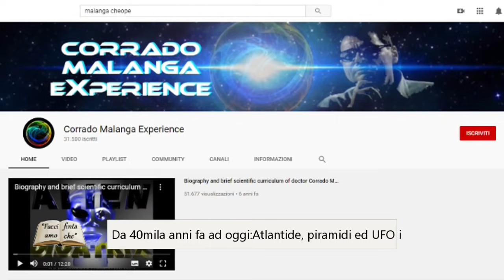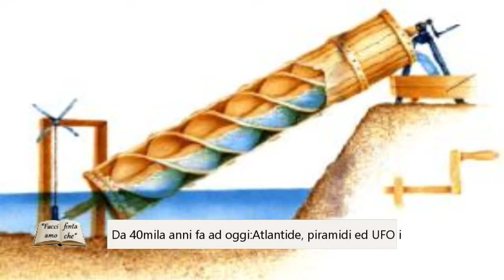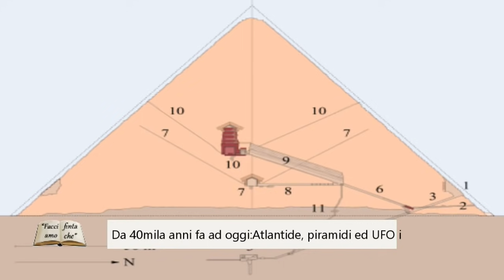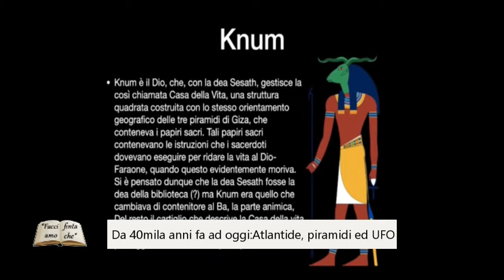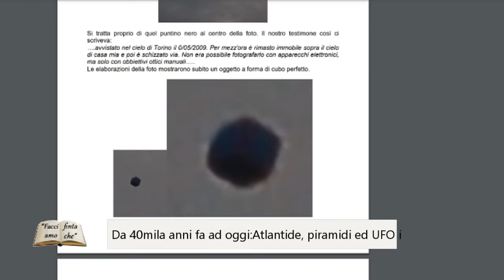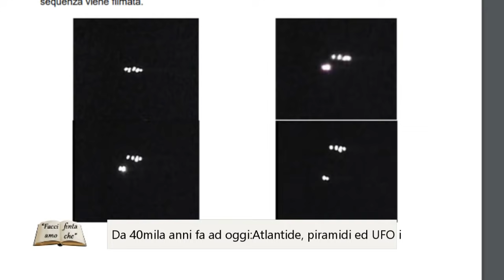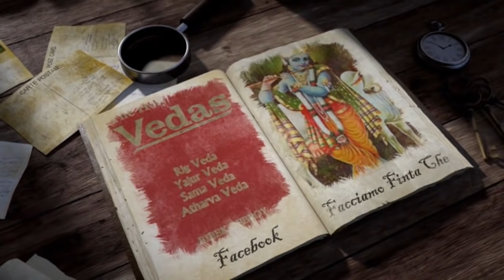CORRADO MALANGA: ATLANTIDE, PIRAMIDI ED UFO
Gianluca Lamberti intervista il ricercatore Corrado Malanga in viaggio lungo 40mila anni sulle tracce delle civiltà antidiluviane.

Titolo originale:
"Da 40mila anni fa ad oggi: Atlantide, piramidi ed UFO"

Esplora con noi i misteri dell'antichità insieme al professor Corrado Malanga, un ospite straordinario! In questa puntata approfondiamo argomenti affascinanti: le civiltà antidiluviane, la caduta della piccola Luna 36.000 anni fa, le migrazioni degli Atlantidei e le loro tracce in tutto il mondo, fino al mistero delle piramidi di Giza come macchine energetiche. Scopri le connessioni tra miti antichi, manipolazioni storiche e tecnologie perdute. Analizziamo anche i fenomeni alieni, l'ipnosi regressiva e le riflessioni sul progresso umano. Una conversazione che mescola storia, scienza e mito in un racconto unico e avvincente.

Guarda il video per immergerti in questi temi e segui il nostro canale per altre incredibili interviste e approfondimenti!

Link per trovare il libro "CHEOPE: LA FABBRICA DELL'IMMORTALITÀ" di CORRADO MALANGA:

📖 L’intera collana di Edizioni Facciamo Finta Che:

🌐 Esplora il mondo di Facciamo Finta Che!

❤️ Sostieni il progetto:
Aiutaci a crescere e a continuare a condividere contenuti di qualità:

00:00 inizio
0:31 - Introduzione e presentazione del professor Malanga
1:04 - Civiltà antidiluviane e l'inizio della storia
1:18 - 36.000 anni fa: La caduta della piccola Luna
2:24 - Effetti globali: Cambiamenti climatici e migrazioni
3:12 - La diffusione degli Atlantidei nel mondo
4:08 - Crani allungati e tracce megalitiche
5:23 - L’origine dei linguaggi geroglifici
5:38 - Fattore Rh negativo e le sue implicazioni storiche
6:35 - La vera età delle Piramidi di Giza
7:09 - Costruzioni megalitiche orientate con il campo magnetico
7:54 - Manipolazioni storiche nelle Piramidi: Zahi Hawass
11:14 - La Piramide di Giza come macchina energetica
12:06 - Il funzionamento della "macchina dell'immortalità"
20:11 - Legami con miti e tecnologie perdute
37:31 - Ipnosi regressiva e il fenomeno alieno
40:26 - Specie aliene e connessioni con miti terrestri
47:05 - Riflessioni sul progresso umano e il 2020